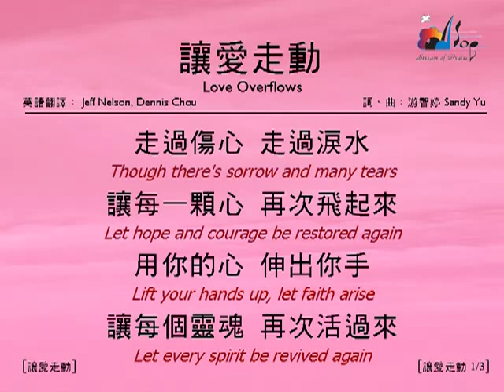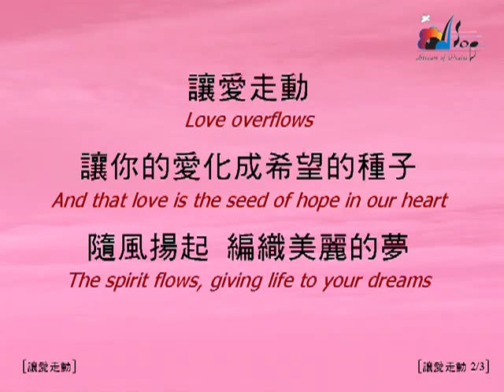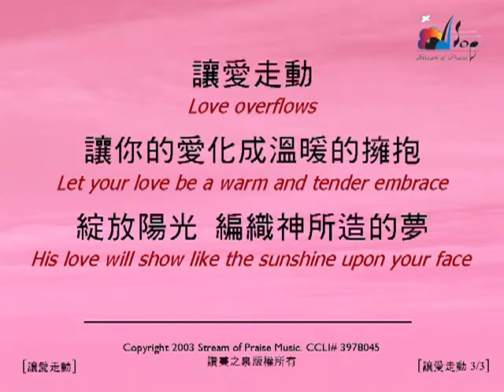R 讓愛走動